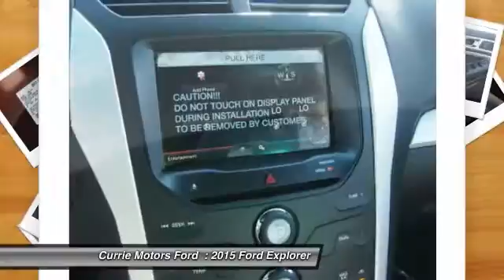2015 Ford Explorer Frankfort, Chicago, Bolingbrook E3088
2015 Ford Explorer XLT

This 2015 Ford Explorer XLT might just be the suv 4x4 you've been looking for. According to a review from CarsDirect, 'Performance in government crash tests is good'. Want to find out more?